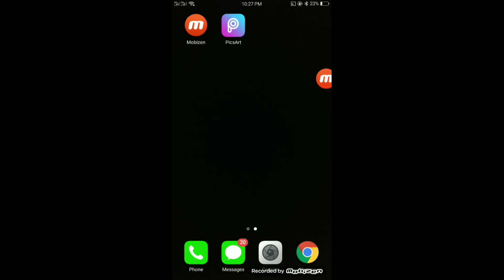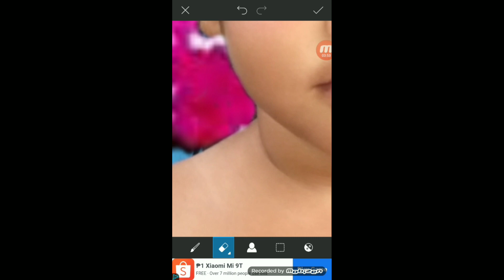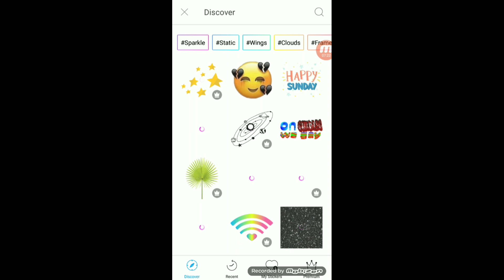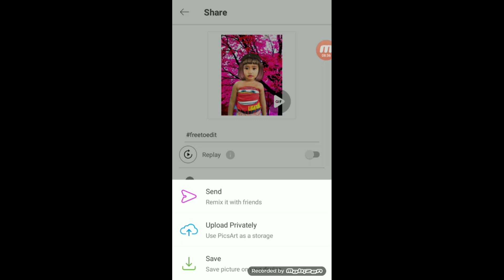How to edit background | Picsart editing | Tutorial | 2020